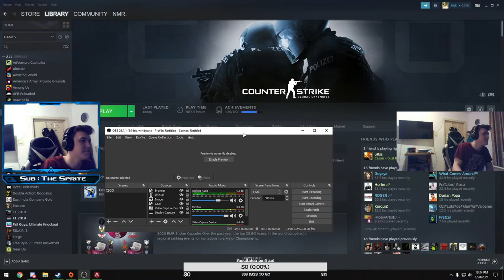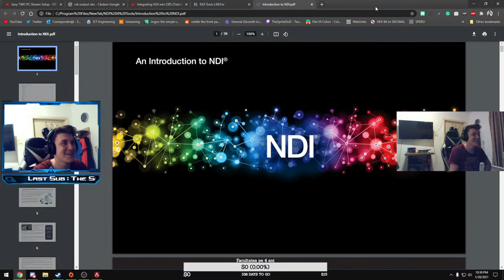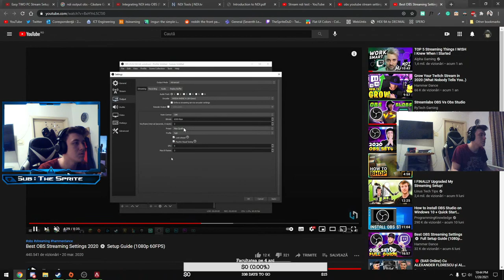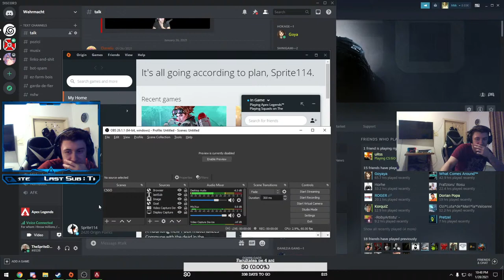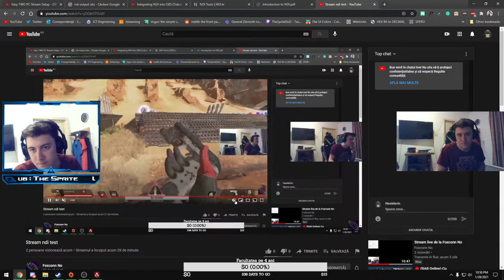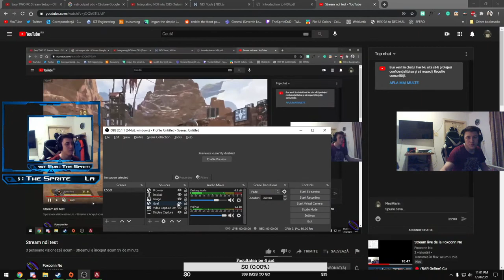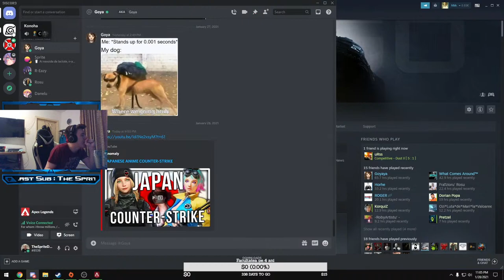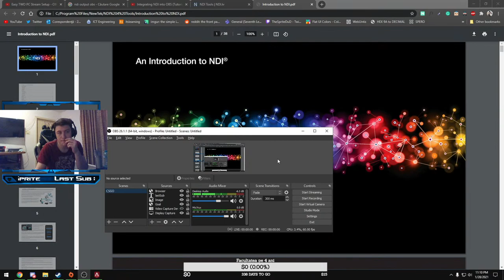Stream ndi test